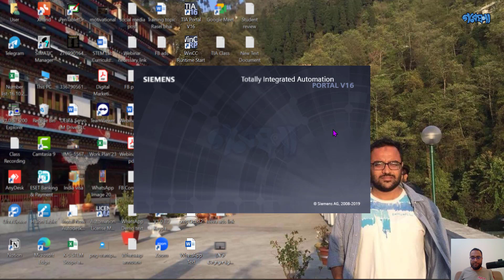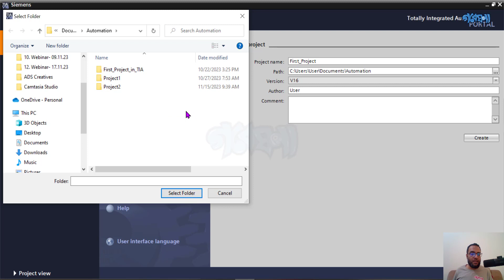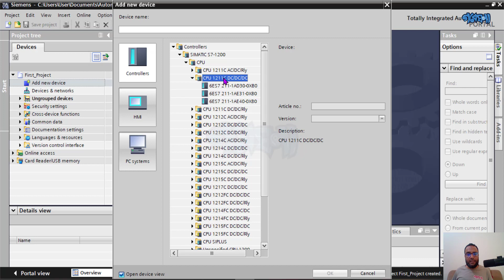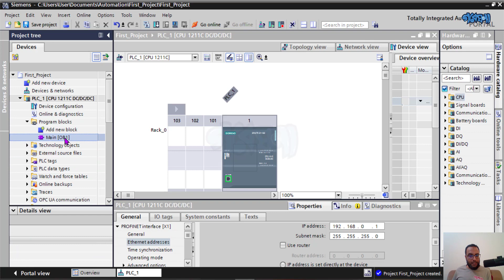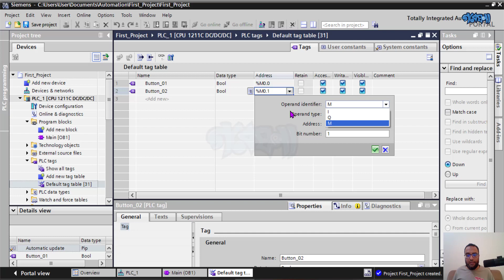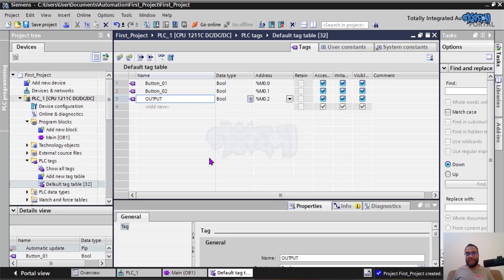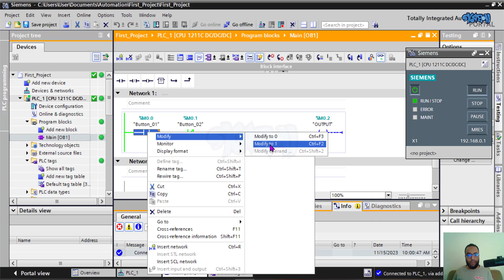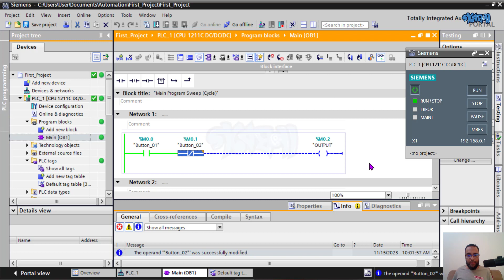How to Create New Project in TIA Portal? [Bangla]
ইন্ডাস্ট্রিয়াল অটোমেশনে S7-1200 পিএলসি উইথ TIA Portal অনলাইন কোর্সে আপনাকে স্বাগতম। ইন্ডাস্ট্রিয়াল অটোমেশনে ল্যাডার ডায়াগ্রাম অনেক পপুলার একটি পিএলসি প্রোগ্রামিং ল্যাঙ্গুয়েজ। প্রত্যেক অটোমেশন ইঞ্জিনিয়ারের ল্যাডার প্রোগ্রামিং সম্পর্কে ধারণা থাকা দরকার। এই কোর্সে সিমেন্সের অনেক পপুলার একটি পিএলসি S7-1200 আমরা TIA Portal সফটওয়্যারে প্রোগ্রামিং করবো এবং সাথে সাথে সিমুলেশন সফটওয়্যার Factory I/O তে দেখতে পারবেন।
TIA Portal ওপেন করে “Create New Project” ক্লিক করতে হবে। তারপর প্রোজেক্টের ইচ্ছামতো একটা নাম দিবো। তারপর পাথ ডিরেক্টরি সিলেক্ট করবো যেখানে আমি প্রোজেক্ট ফাইলটি সেভ করে রাখতে চাই।